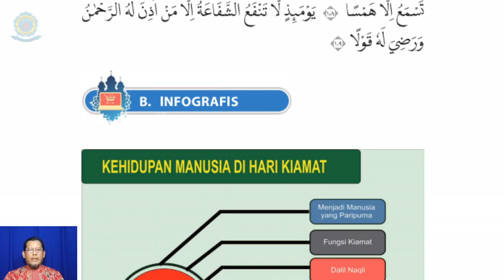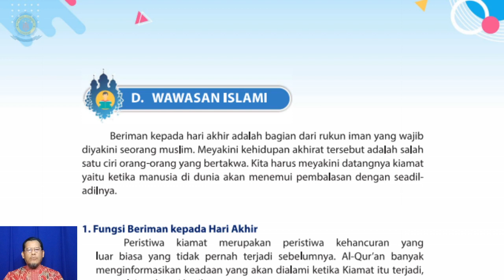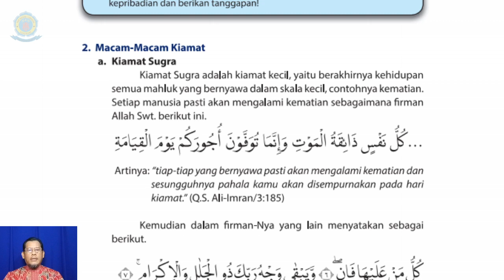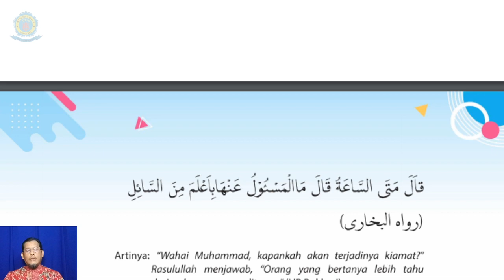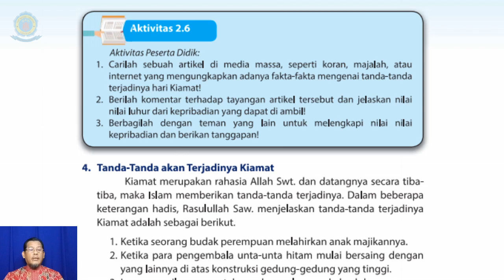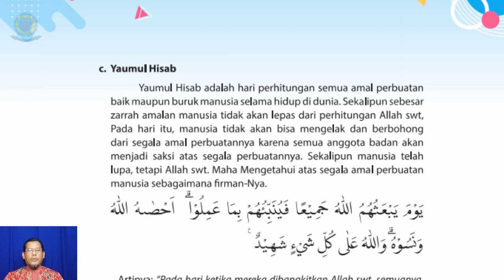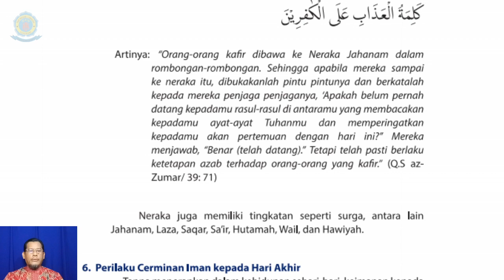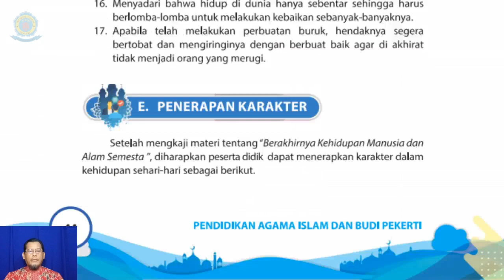Eda Suhendar - SMAN 1 Cibadak - Iman kepada Hari Akhir - Oktober 2022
SMAN 1 CIBADAK SUKABUMI

KELAS XII - SEMESTER 1
KD-2: Kehidupan Manusia di Hari Kiamat